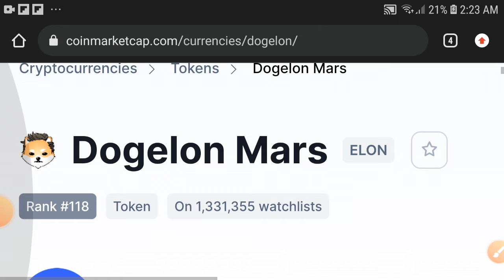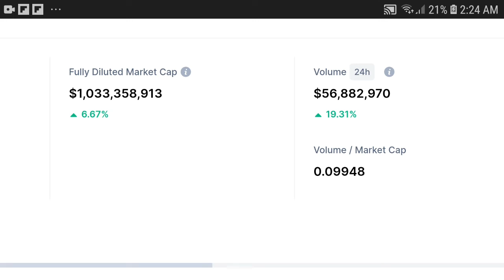Elon Be Aware Holders || Dogelon Mars Price prediction Updates! Dogelon mars Today News